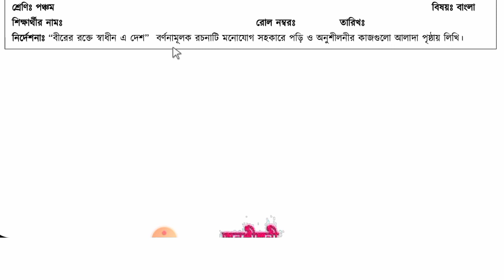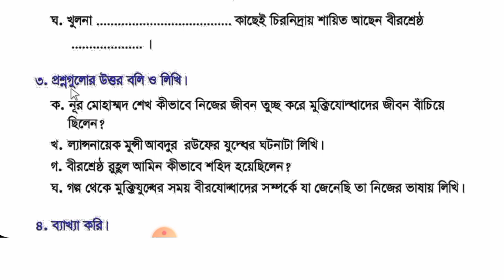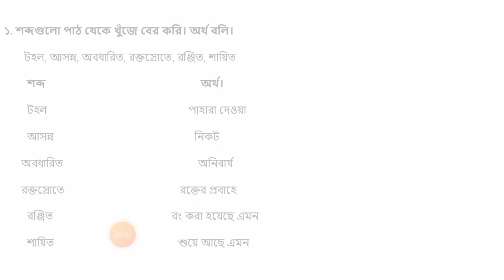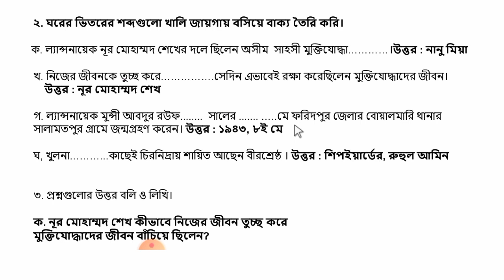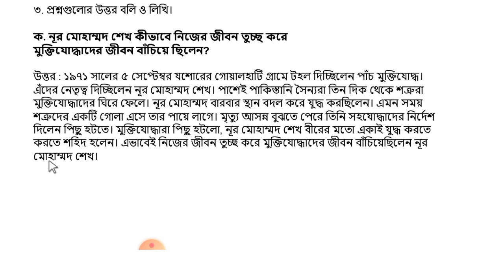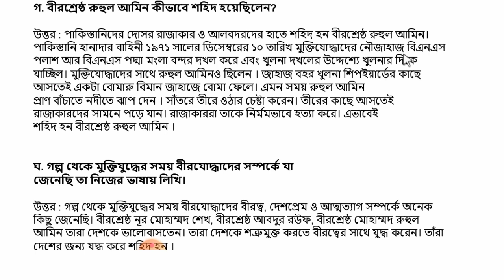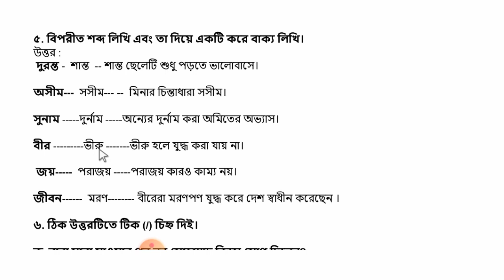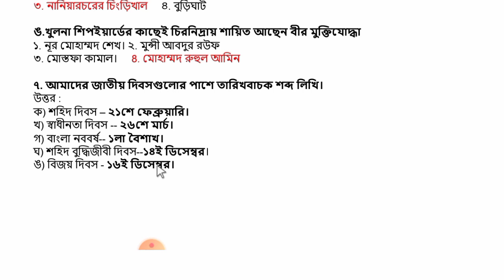Class 5th Bangla Assignment 2021 ll 6th week || পঞ্চম শ্রেণীর বাংলা অ্যাসাইনমেন্ট ll বাড়ির কাজ-৬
class five assignment 2021

So guys if you enjoy this video then don't forget hit the like button, if you face any problem then just let me know that in the comment section below and subscribe our channel for more future video